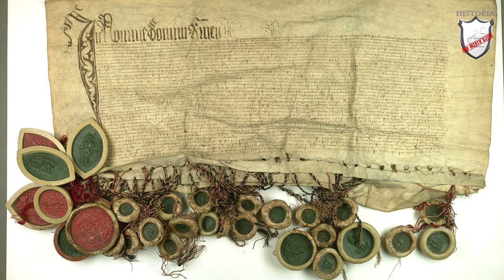Czasy świetności dynastii Jagiellonów - Lekcje historii pod ostrym kątem - Klasa 5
Rozdział VI. Zjednoczenie Polski. Czasy świetności dynastii Jagiellonów.

Lekcja historii opowiadająca o czasach rządów Władysława Warneńczyka oraz Kazimierza Jagiellończyka. W niej dowiecie w jaki sposób przebiegał proces budowy unii polsko-węgierskiej, przygotowań do wojny z Turkami oraz jej finału pod Warną.  Poznacie historię rywalizacji pomiędzy Polską, Litwą a Zakonem. Zrozumiecie dlaczego wybuchła i jak przebiegała Wojna trzynastoletnia. Usłyszycie jak Jagiellonowie stali się najpotężniejszą dynastią w środkowej Europie.